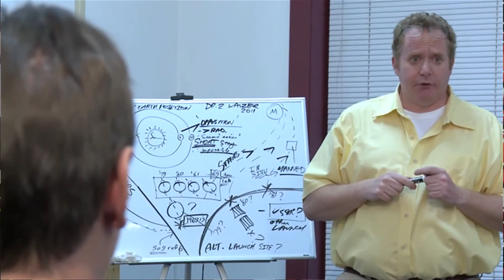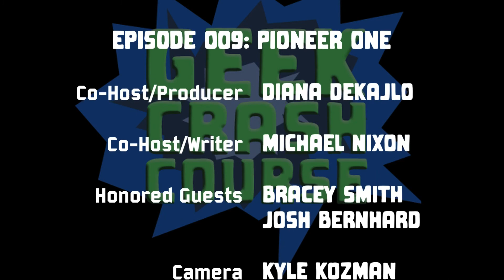Pioneer One - Geek Crash Course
(Due to YouTube time limits, the rest of the interview is available

This week, we're joined by Pioneer One creators Josh Bernhard and Bracey Smith. But first, you may be wondering about this television-show-for-the-web and we're more than happy to provide a Geek Crash Course! The rest of our interview with Josh and Bracey is available at our channel and website.

00:00 - Intro/Credits/Stat card
00:27 - The Basics
00:59 - Fun Fact #1
01:06 - Characters
01:45 - Fun Fact #2
01:55 - Question Time - The first part of our interview with Josh Bernhard and Bracey Smith
05:49 - Fun Fact #3
06:01 - Extra Credit/Geek of the Week: Jason B.!
06:25 - Outro/Credits